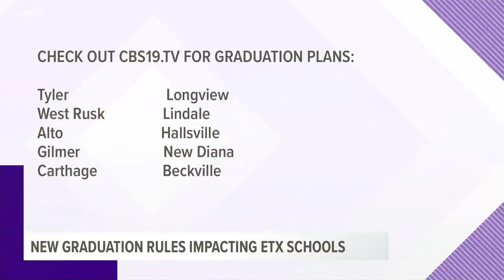East Texas school districts make graduation plans in line with TEA guidance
School leaders across the state are making plans to give the Class of 2020 well-deserved graduation ceremonies.